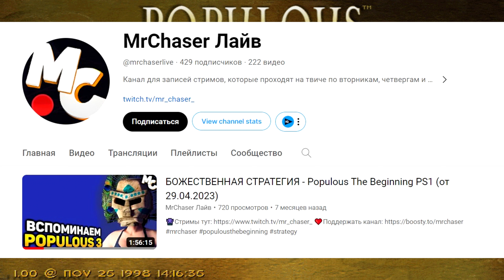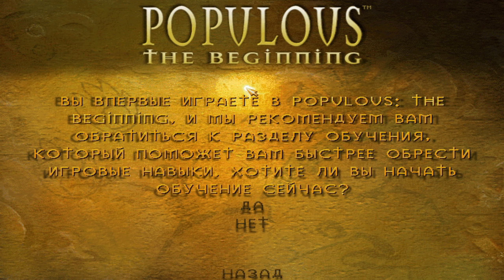БОЖЕСТВЕННАЯ СТРАТЕГИЯ! - Populous 3 The Beginning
Давайте вспомним про крутую, Божественную Стратегию - Populous 3 The Beginning! Это была одна из первых полностью трёхмерных RTS игр в которой вы должны были привести своё племя к процветанию используя могучие заклинания и терраформинг!
Напомню, это не обзор игры а мой взгляд на неё!
0:00 Вступительные Слова
1:30 Синематик
3:38 Геймплей
29:32 Итоги